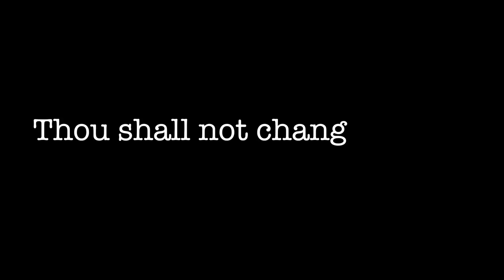Team Beata Bukowski Top Ten Commandments Commitment